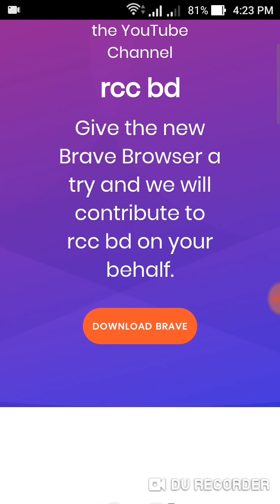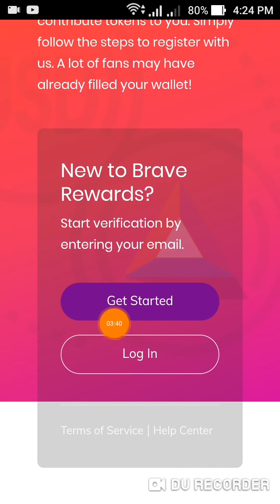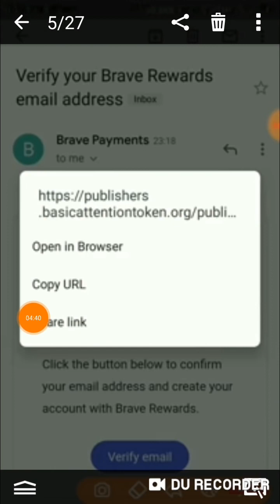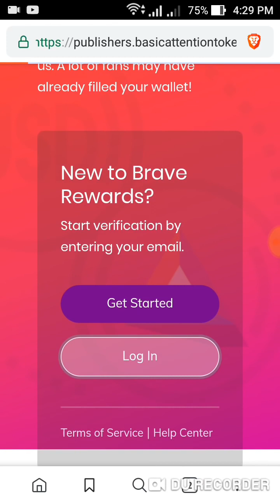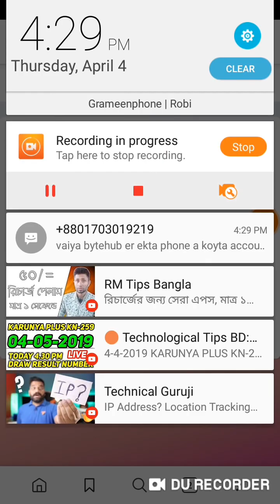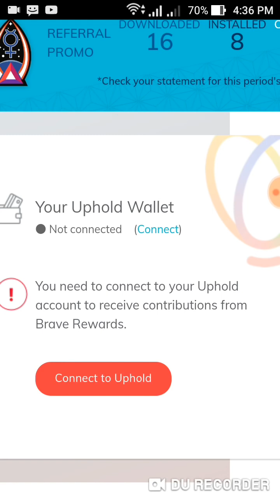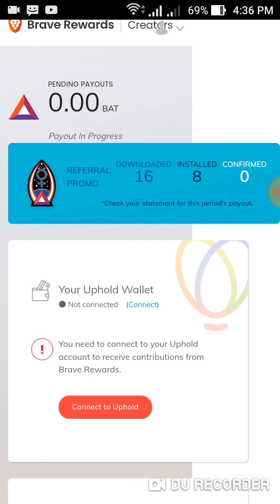১ক্লিকে ৫০০ টাকা সরাসরি ইনকাম কোন ইনভেস্ট ছারাই পেমেন্ট বিকাশে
➡️all Android tricks and tips video here in channel ➡️Android new app update review here
➡️bangla tutorial
➡️Mobile tips